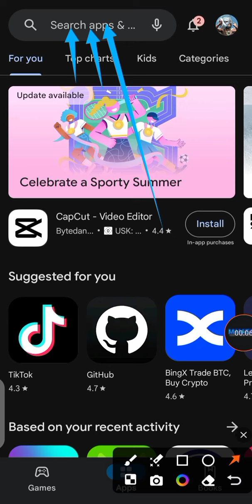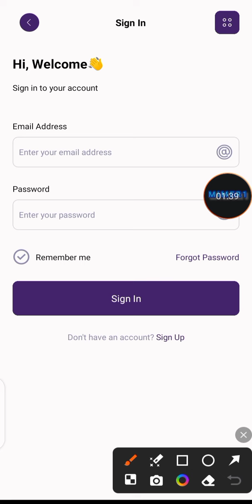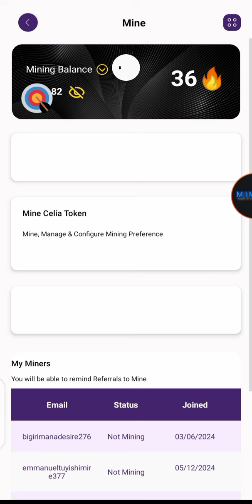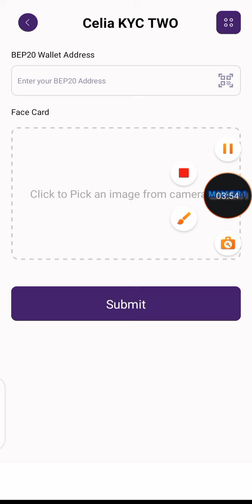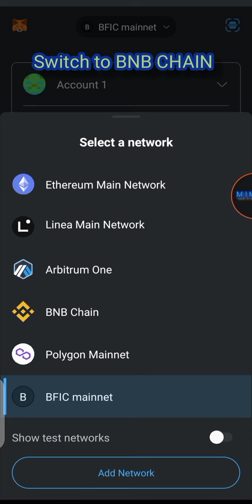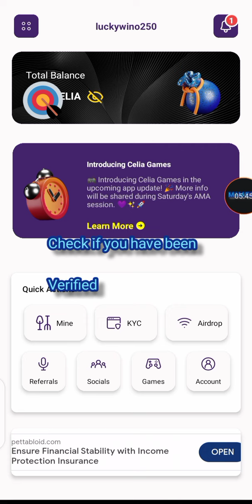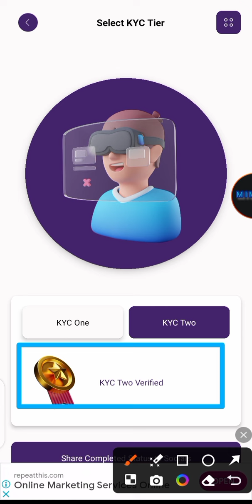HOW TO COMPLETE CELIA KYC TWO 💜 | CELIA BIG UPDATE| CELIA BEP20 WALLET ADDRESS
Celia kyc two completion

Requirements;

1. 15 streaks scores
2. Active mining
3. Verified kyc phase 1

Then carry out kyc